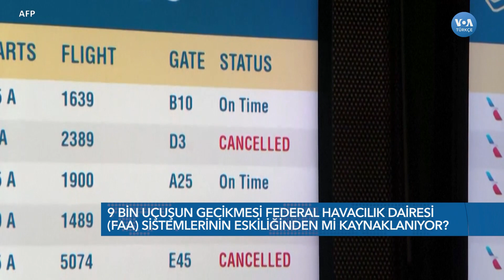ABD'de Binlerce Rötara Yol Açan Arızanın Nedeni Araştırılıyor| VOA Türkçe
ABD Federal Havacılık Dairesi sistemlerinde meydana gelen ve pilotları, hava yollarını ve havaalanlarını saatlerce çok önemli güvenlik bilgilerinden yoksun kılan bir arızanın binlerce uçuşun iptaline ya da gecikmesine neden olmasından sonra, hava trafik kontrol faaliyetleri normale dönmeye başladı

1942 yılında kurulan Voice of America (VOA), Amerikan hükümeti tarafından desteklenen uluslararası bir yayın kuruluşudur. Her hafta 48 dilde 1500 saat yayınla dünya çapında 326 milyon kişiye ulaşıyor.Haber, eğitim ve kültür ağırlıklı yayınlar yapan VOA 1942'den buyana da Türkçe yayınlarla sizlere ulaşıyor. 12 Şubat 1942'de başlayan Türkçe yayınlar 1945'te bir süre kesilmiş, 1949'da yeniden başlamıştı